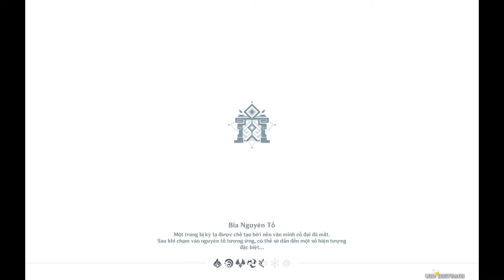cách mở và khiêu chiến bí cảnh "Trật tự của nắng mưa" genshin lmpact